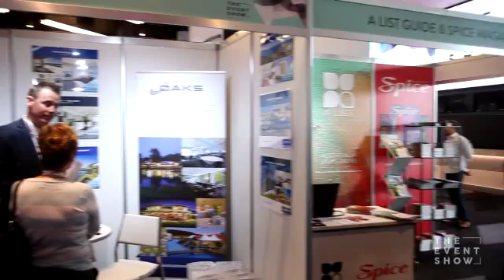Highlights from the Event Show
- The inaugural and much anticipated Event Show kicked off in September at Royal Randwick and Business Events TV was there to take a look.